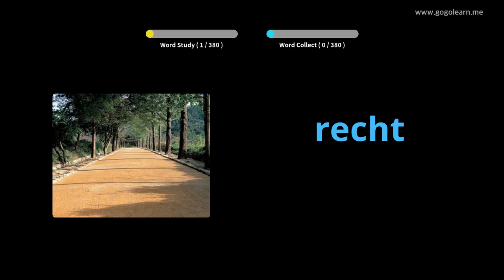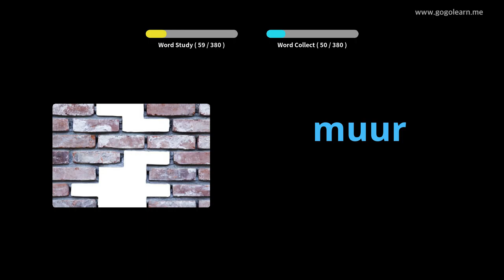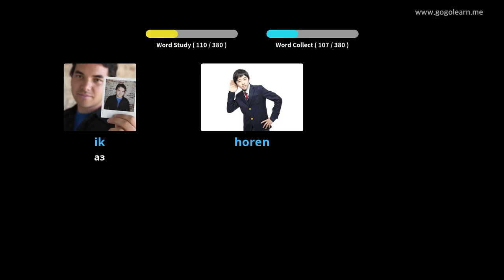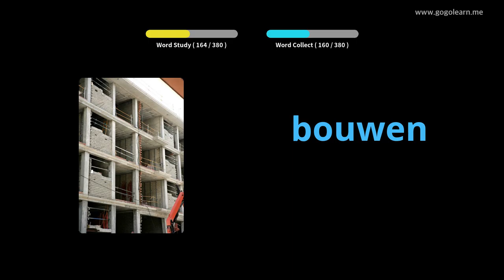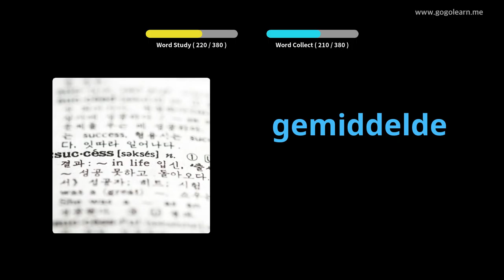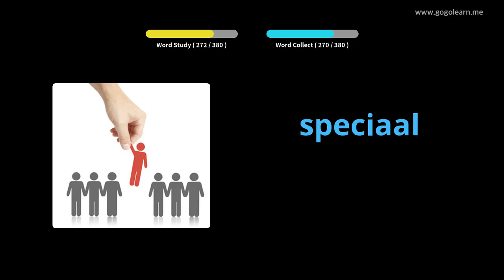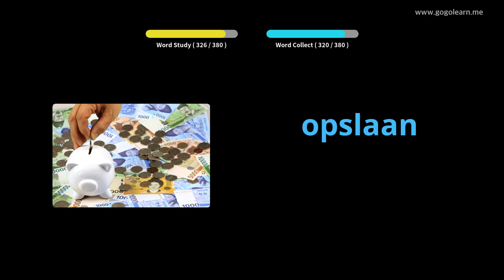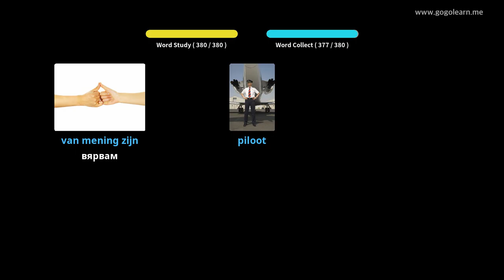Холандско речник средно училище 1 | Golearn